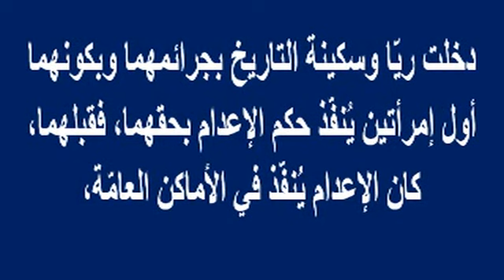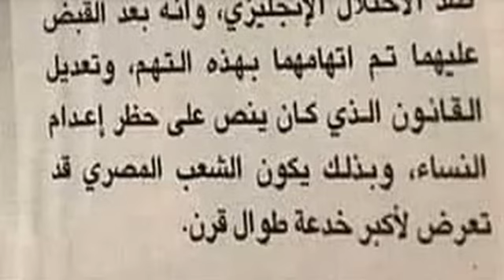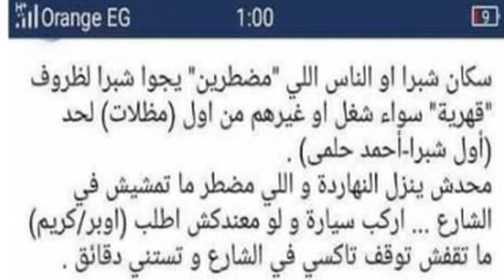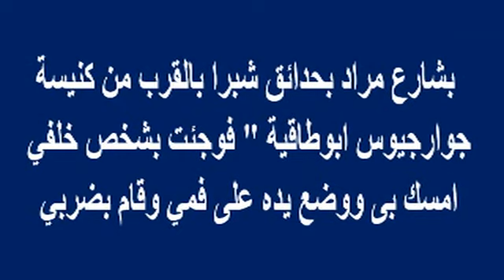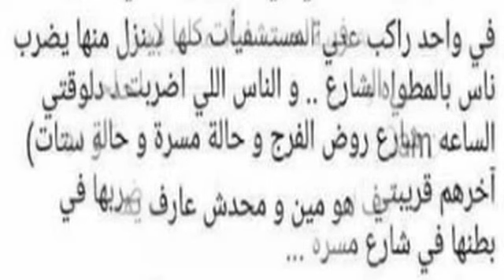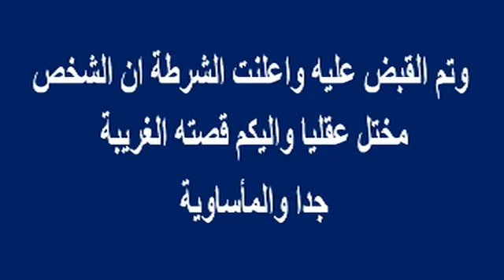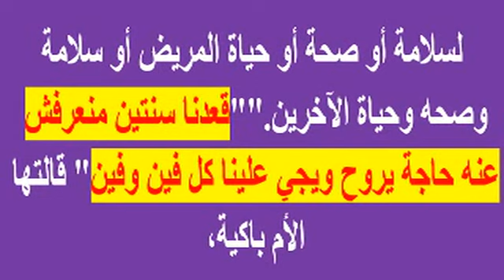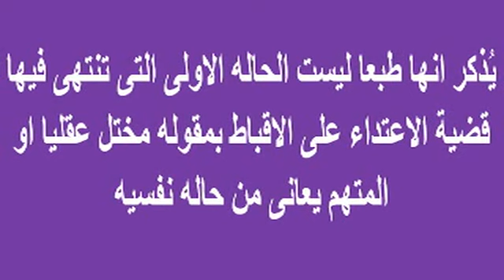مفاجأة مدوية بالمستندات..ريا وسكينة من سفاحتين لبطلتين وطنيتين وأكبر خدعة للشعب المصرى| أخبار النجوم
وبرجاء زيارة مدونتى الجديدة على الرابط

مفاجأة مدوية بالمستندات..ريا وسكينة من سفاحتين الى بطلتين وطنيتين وأكبر خدعة للشعب المصرى| أخبار النجوم